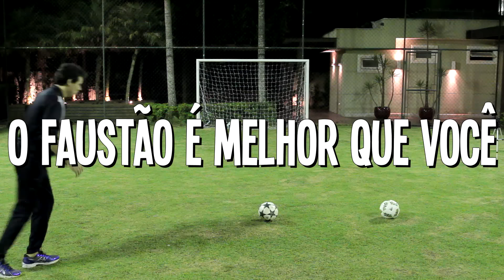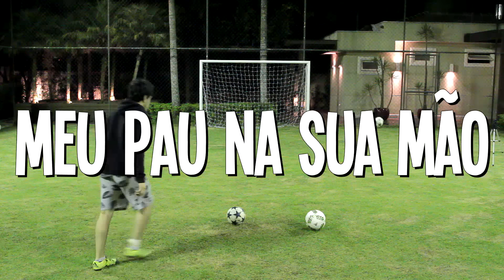TRAVESSÃO DOS CAMPEÕES!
snap: cocielo

Caixa postal 2016 - Osasco - SP - CEP 06194971.
Mande presentes, cartas, desenhos, nu artistico (feminino). Qualquer coisa! Tudo recebido será mostrado em video.

* A trilha do CANAL CANALHA é uma versão de "Pinball Spring", por Kevin McLeod do